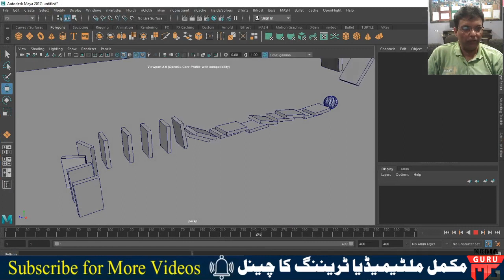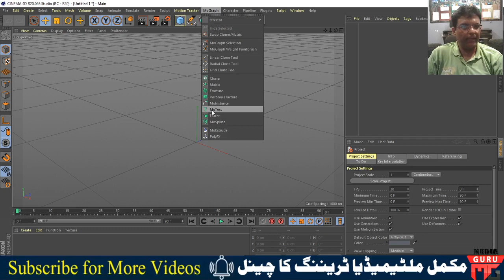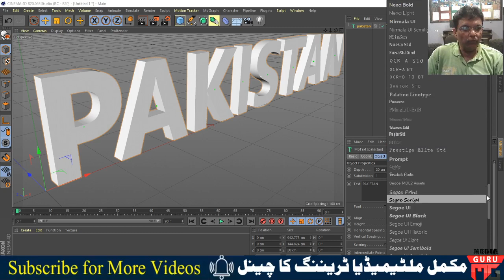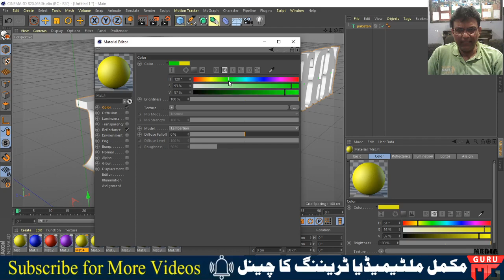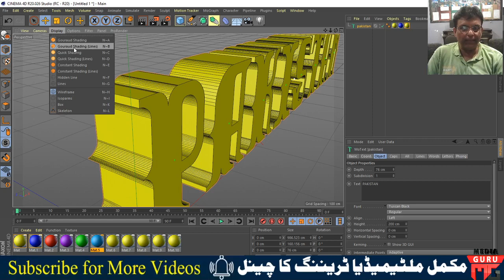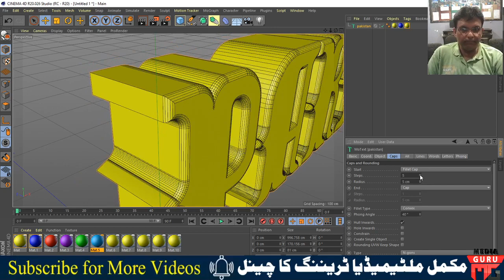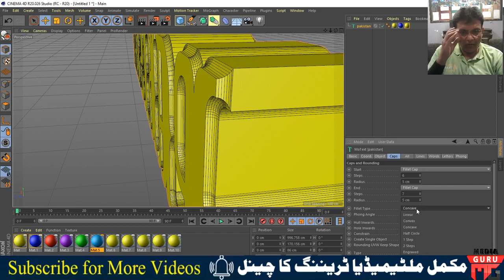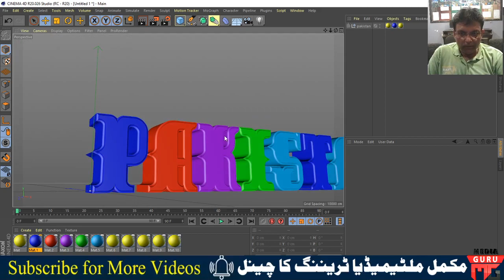CINEMA 4D | MOGRAPH TEXT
In this Series of CINEMA 4D Trainings you will Learn modeling, Animation, Dynamics, Motion Graphics, Real Flow Integration, Character Animation, Archetectural Visualisation, Product Designing, Broadcast Designing, Channel ID, VFX and many many more.

MEDIA GURU LINK:
shorturl.at/uDY45